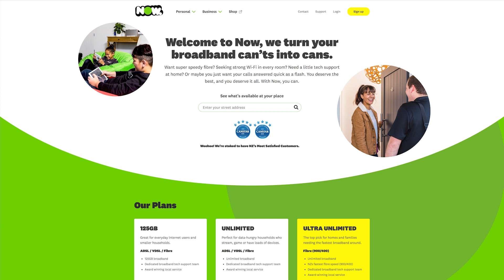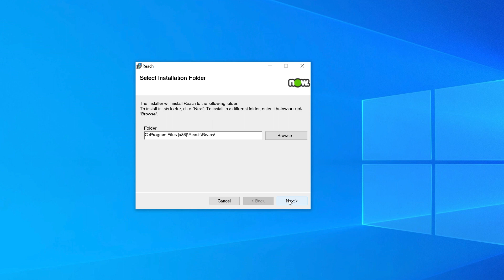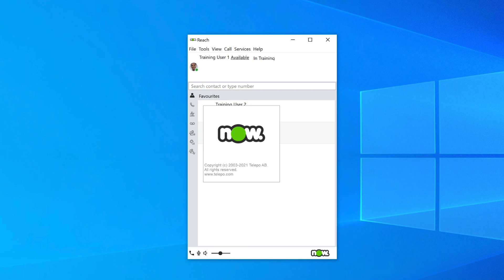2. Now Reach Desktop Softphone Tutorial - Login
Welcome to the Now Reach Desktop Softphone Login Tutorial! This video is your step-by-step guide to logging into the Now Reach platform. Once provisioned, you'll receive an email with essential information, including a link to download the application and your unique username. Follow along as we walk you through resetting your password—a crucial step before your first login.

You'll learn how to navigate to the password reset webpage, enter your username, and use the token sent to your email to set up a new password. With your new password, we'll guide you through downloading and installing the Now Reach Desktop Softphone application on your computer.

But that's not all. We'll also show you how to activate the application by entering your username and password, ensuring you're ready to make the most of Now Reach's seamless communication solutions. Plus, find out how to make your login process smoother for future sessions.

Remember to check out our Options Training Video for tips on setting your softphone to automatically open upon computer login, enhancing your efficiency and connectivity.